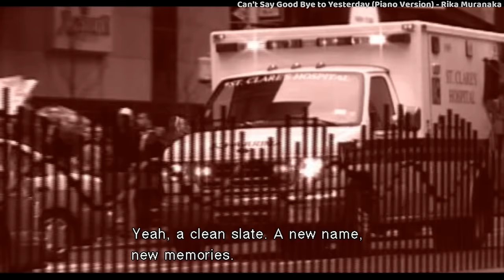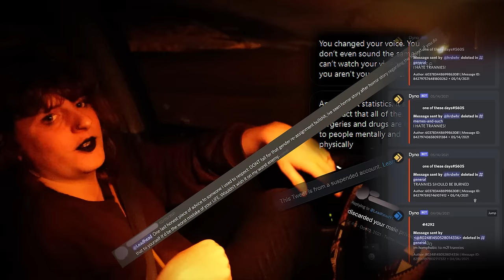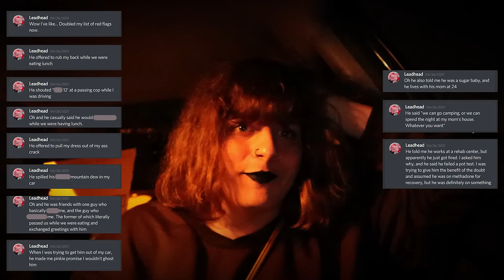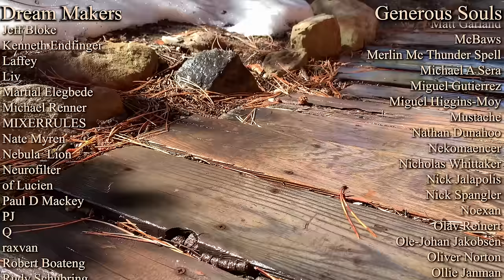How my Transition Saved my Life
The Firewatch OST by Chris Remo
The Donut County OST by Daniel Koestner and Ben Esposito
The Coffee Talk OST by Andrew Jeremy
The Beginners Guide OST by Ryan Roth
The Chulip OST by Hirofumi Taniguchi